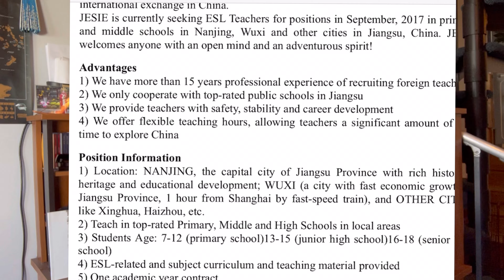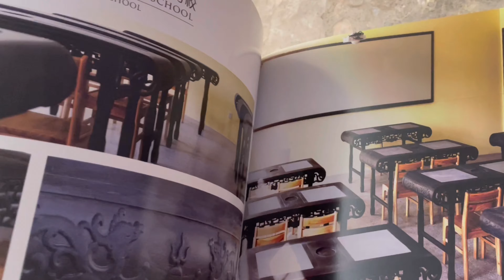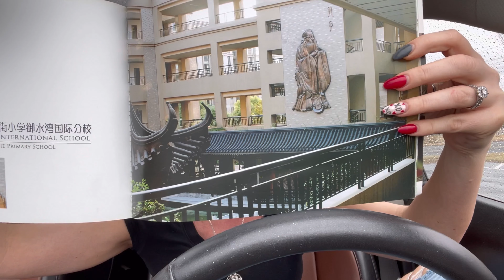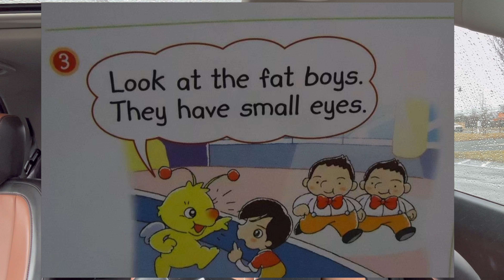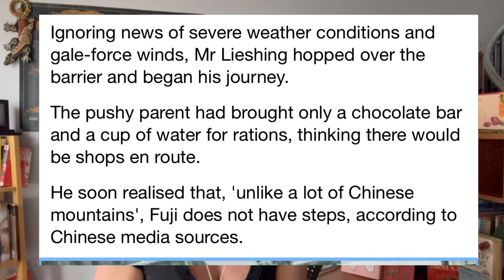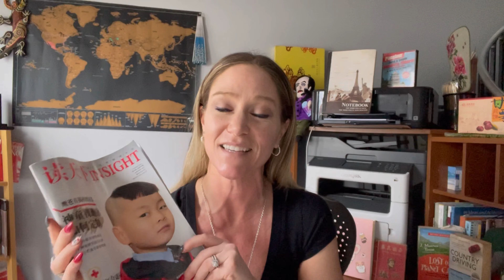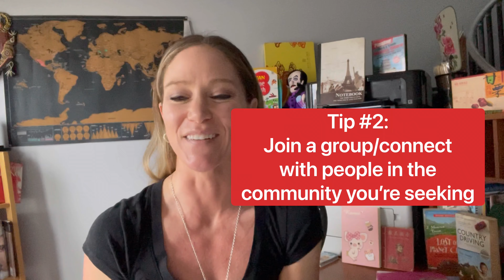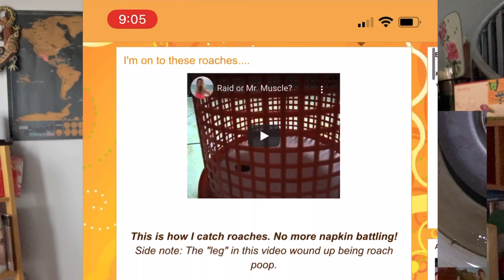China English Teacher | American | My Story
Ever wonder what it would be like to teach in China? It was a life changing experience that I feel compelled to share. IT WAS AMAZING! I made sure to include some video footage and photos, of course!
I talk about why I went; how I managed to get there with little resources or ability to speak Chinese; I share some of my most memorable teaching stories; and I provide my top 5 suggestions if you choose to do it yourself.